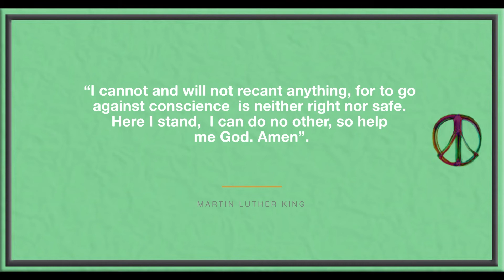International Day of Conscience 2021